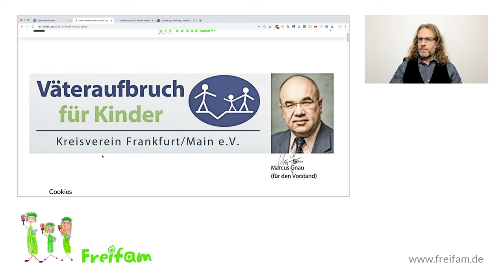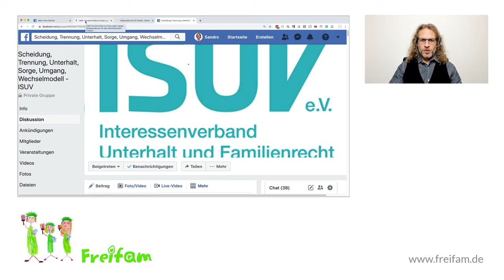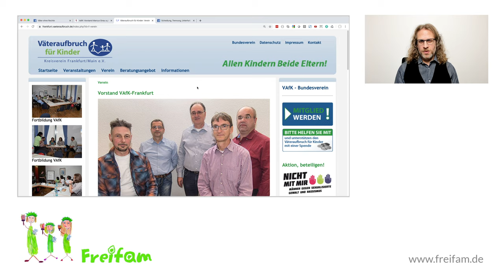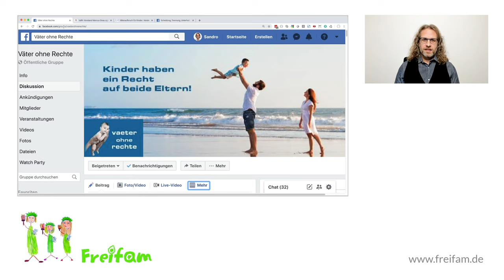Thema Wechselmodell: "Väter ohne Rechte" zensiert heimlich Kritik an VafK-Vorstand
In der Facebook-Gruppe "Väter ohne Rechte" wurde heimlich ein kritischer Artikel über einen Vorstand des Verein "Väteraufbruch für Kinder" gelöscht, in welchem die Lüge des Vorstands über einen Vater aufgedeckt wurde, der sich für das Wechselmodell einsetzt.